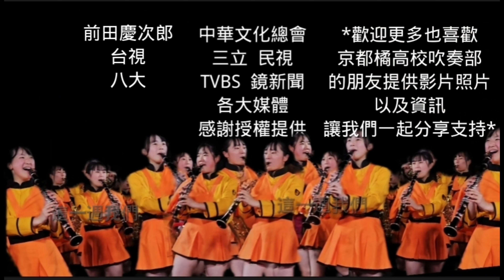驚豔 抖腿一分鐘幾次？ 京都橘高校吹奏部#台灣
すごいですね。1分間に何回足を震わせますか？ 京都橘高等学校音楽科
驚豔 抖腿一分鐘幾次？ 京都橘高校吹奏部